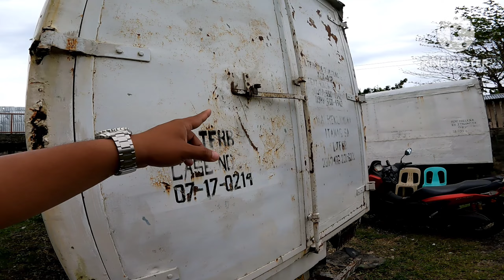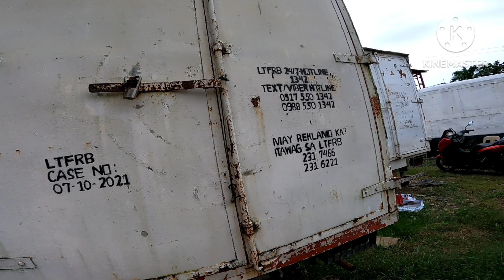DITO MAY NAKITA TAYONG MURANG ALUMINUM VAN | SURPLUS PINAS | PWEDI TO PANG BUY AND SELL O RESTORE